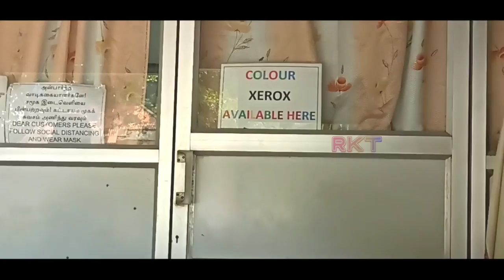Morning To Night Yevlo velai iruku!!!🥵 | Naa thaniya poi shopping panna pora!! | RKVT | Tamil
Assalamu Alaikkum Hi RKVT family thank you very much for the wonder full support to the last video.

Corona will affects you if you not follow these👇
1.Wear the Mask compulsory.
2.Clean your hands with specified hand sanitizer.
3.Make a social distancing.
4.Please put COVID-19 vaccine to prevent yourself.

Please 🙏 don't forget to wear😷 mask while going out...,

Keep your children safely and cleanly from corona virus,

👉 Please watch the video fully, Don't skip any part of the video.

👉Drop your 👍🏻like to this video,your one like will make me motivated

👉 Give your full support every time.

©️COPYRIGHT OF THE CHANNEL @Raihana Kitchen & Vlogs Tamil

RKVT